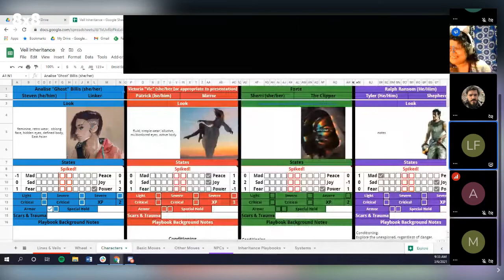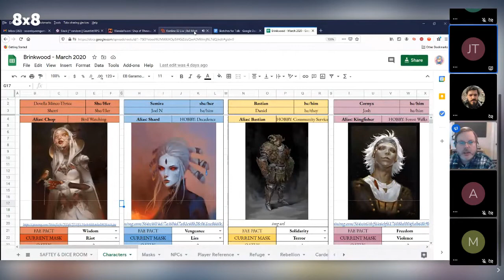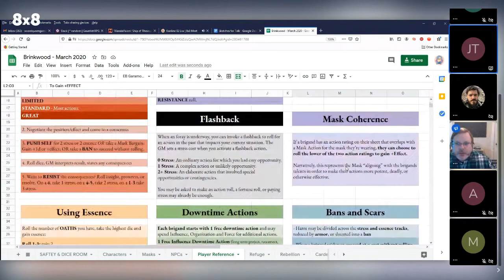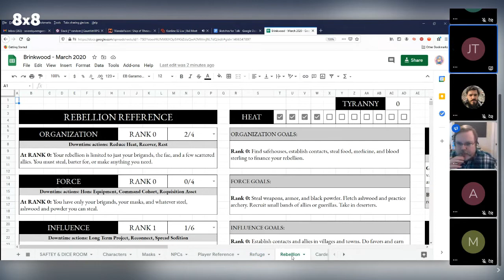Gauntlet Podcast & Community presentation.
Lowell Francis and Jamila Nedjadi

Tematyka: Comunity, RPG

Opis:
Jamila and Lowell will be talking about the community, safety, organizing ttrpgs, building play culture, community supported-design, and on-boarding new players.